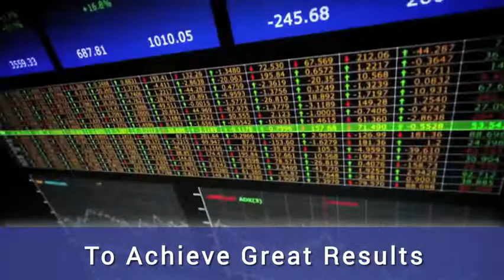Sponsorship Opportunity 2017 SMB Connect